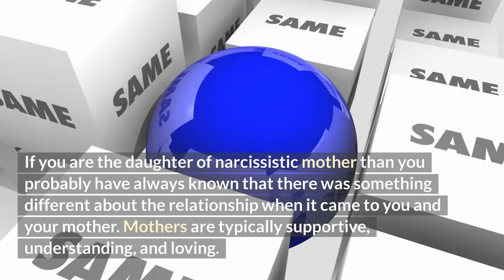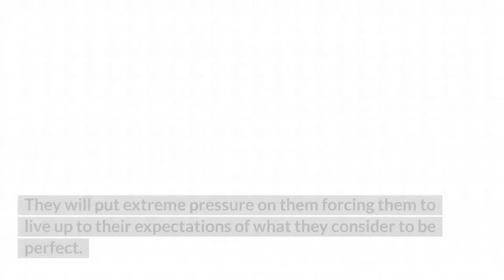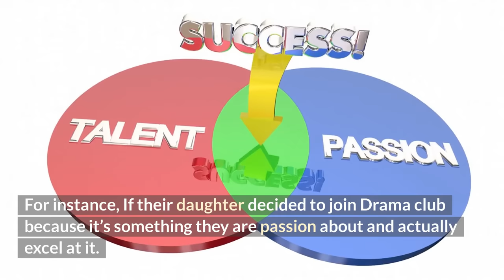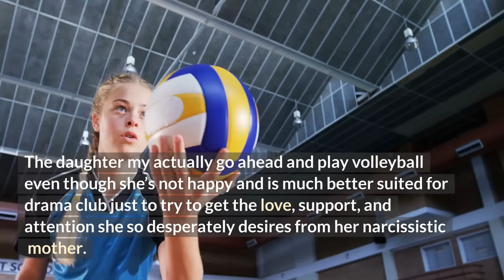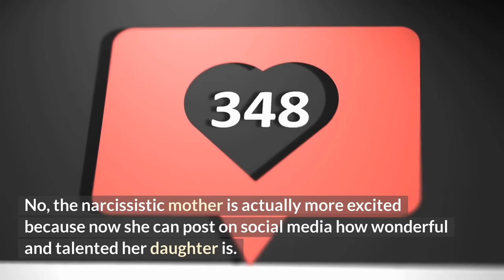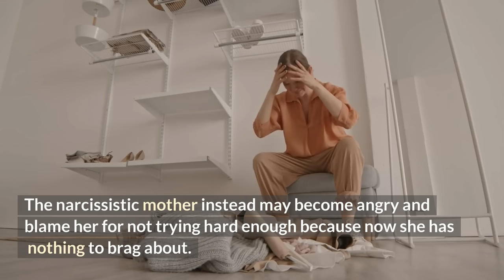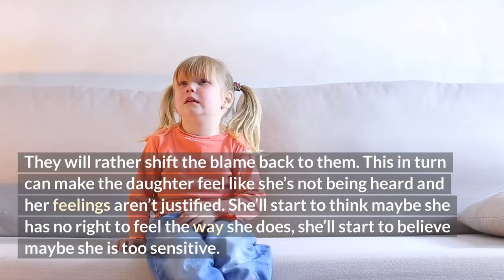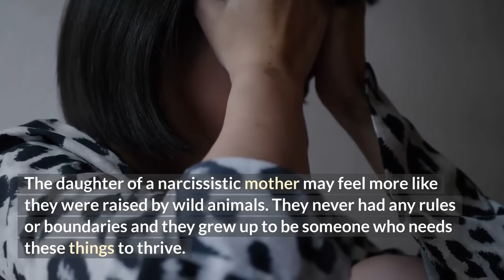How Narcissistic Mothers Treat Their Daughters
You probably found this video because you are the daughter of a narcissistic mother.  For years you wondered why you just couldn’t have a normal mother daughter relationship like everyone else.  You probably often blamed yourself for the ways things have played out in the past and how they are playing out now.  You may have felt guilty about feeling the way you do and the thoughts you have but you never really felt supported or loved by your mother and you never understood why.
Trying To Get Over Your Narcissistic Ex?  ► ► ► Avoid These 11 Phrases A Narcissist Will Use to Draw You Back Into A Relationship When They Know You've Had Enough.

Trying to Get Over Your Narcissistic Ex For Good?  ► ► ► Join My Course  ► ►

My name is Nikki and on this channel I show you how to understand the narcissist's true intentions in narcissistic relationships.  Whether the person you're dealing with is low or high on the narcissism spectrum or has full blown narcissistic personality disorder (npd).  This information is designed to help you recognize the red flags in the relationship and become a narc survivor.  Learning how to recognize narcissistic abuse in these toxic relationships is the first step to helping to move you forward.  You'll find that whether you are dealing with a covert narcissist, overt narcissism or a malignant narcissist they all pretty much follow the same patterns.